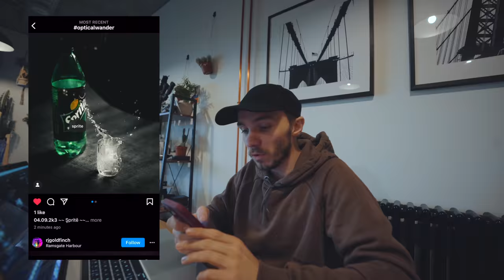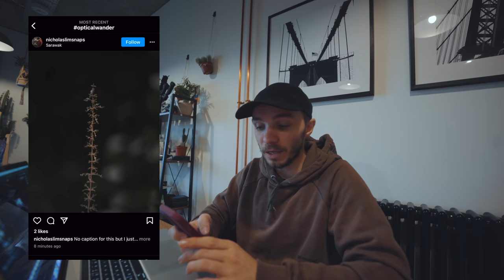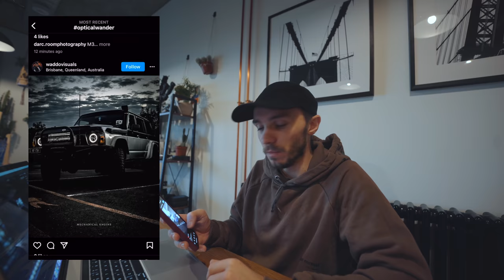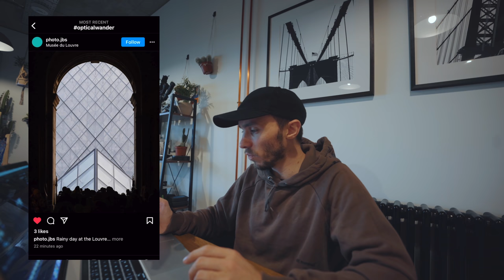OPTIMISE YOUR PHOTOGRAPHY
OPTIMISE YOUR CONTENT

Use # OPTICALWANDER​​​ to get featured 📸

⬇⬇MY MAIN GEAR ⬇⬇

WIDE LENS
50mm F1.8
ALL ROUND LENS
FAVOURITE LENS
POV CAMERA
MIC [HOME SHOTS]